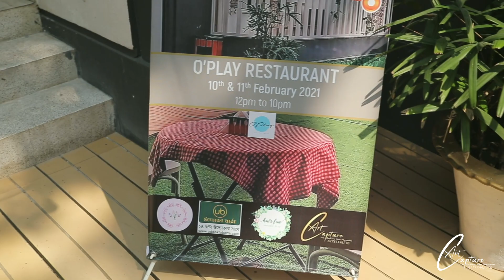DVENTS presents Faguno Moho Exhibition sponsor By Art Capture 💚❤️💚❤️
DVENTS presents Faguno Moho Exhibition 10th & 11th February 2021.
Premium Wedding Photography &Cinematography